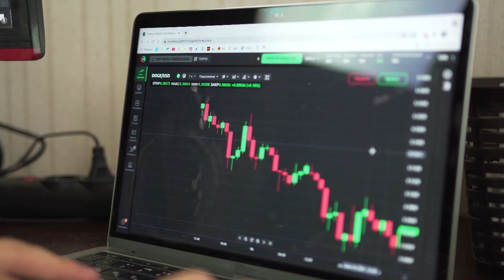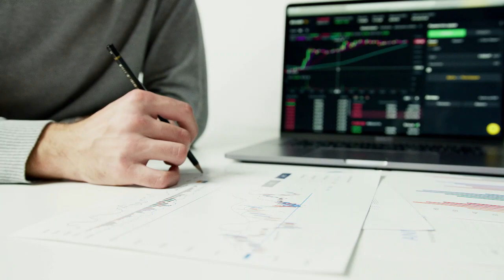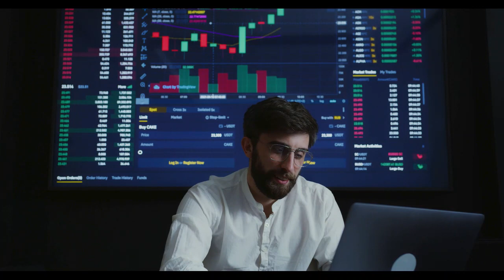Kripto Sesli Haber | Shibarium Yakında Yayınlanacak | İşte SHIB'nin L2 Ağından Ne Beklenmeli?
Shibarium Yakında Yayınlanacak: İşte SHIB'nin L2 Ağından Ne Beklenmeli?
Shiba Inu (SHIB) topluluğu, Shibarium katman 2 ölçeklendirme çözümünün piyasaya sürülmesini sabırsızlıkla bekliyor.

Coinpedia.org'daki orijinal metni okumak için bağlantıyı tıklayın (Haberler, Bilgiler, Değişim, Halkla İlişkiler, Blok Zinciri Etkinlikleri, Kripto Cüzdanı ve Merkezi Olmayan Dünya ile ilgili Diğer Güvenilir Kripto Ajansı.)
Ocak 2023 rallisinin ivmesini sürdürmek için mücadele etmesine rağmen, Ocak ayındaki %56'nın üzerine kıyasla Şubat ayında yalnızca %11'lik bir artışla piyasa analistleri, yaklaşan token yanmasıyla birlikte yükseliş hissi öngörüyor.
Shibarium Token Yakımını Hızlandıracak
Shibarium katman 2 ağları, DeFi platformlarını Shiba Inu ekosistemine yerleştirmek ve SHIB token yakma işlemlerini hızlandırmak için tasarlanmıştır. Artan belirteç yakımları, mevcut kripto belirteçlerinin değerini artıracaktır.
Sonuç olarak, Whale Status tarafından yapılan araştırmaya göre, SHIB yakma oranı son 24 saat içinde %1.700'den fazla artış göstererek balinalar meme madeni paraya artan ilgi gösterdi.
Shibarium Yol Haritası Ortaya Çıktı
Baş geliştirici Shytoshi Kusama, bu hafta Shibarium yol haritasının açıklanmasıyla Shiba Inu topluluğunu şaşırttı. Resmi web sitesi artık yayında ve Web3 geliştiricilerini ETH tabanlı meme parasından yararlanmaya davet ediyor.
Shiba Inu ağı, diğer altcoinler gibi, Amerika Birleşik Devletleri'nde düzenleyici incelemeyle karşı karşıyadır. Menkul Kıymetler ve Borsa Komisyonu (SEC) bunları düzenlemeye tabi olmayan menkul kıymetler olarak kabul eder. SEC Başkanı Gary Gensler, organize liderliği ve gelişimi olan herhangi bir kripto projesinin kayıt dışı menkul kıymetler kapsamına girdiğini savunuyor.
Shibarium web sitesinin hüküm ve koşulları, "sahibinin bakım, sistem güncellemeleri veya diğer değişiklikler için hizmeti kesintiye uğratma hakkını saklı tuttuğunu" belirtmektedir.
Bu açıklama, Shiba Inu'nun L2 ağının ABD'de menkul kıymetler olarak sınıflandırılma olasılığını artırıyor.